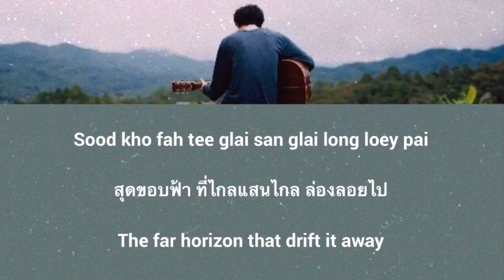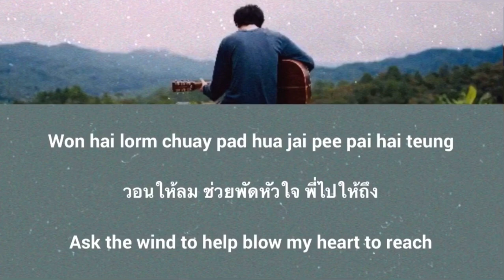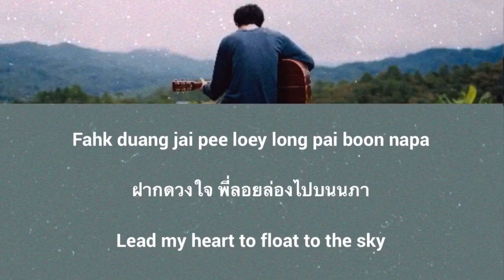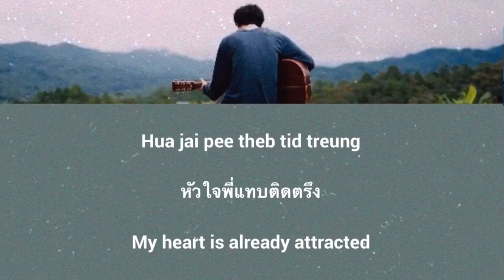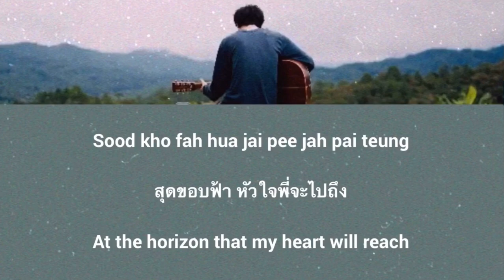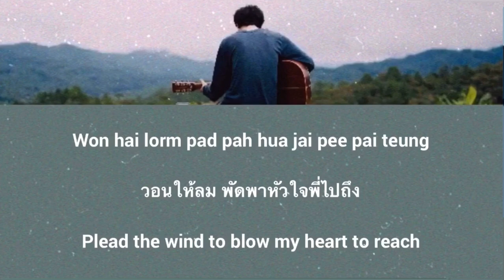Her Cheeks Are Redder Than Anyone (Kaem Nong Nang Nun Daeng Gua Krai) - เขียนไขและวานิช | Lyrics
(Requested)
Re-upload from my Instagram. When I first post it last year (2020) it got blocked.